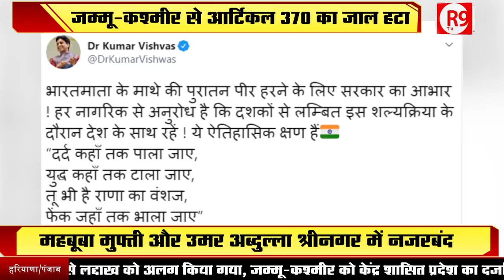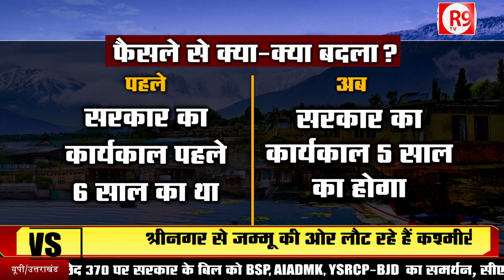ऐसा दांव Article 370 के साथ 35A भी खत्म...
पीएम मोदी और गृह मंत्री अमित शाह ने अपने चिर परिचित अंदाज में जम्मू-कश्मीर से सदियों से चले आ रहे आर्टिकल 370 खत्म कर दिया और विरोधी हंगामा करते ही रह गए